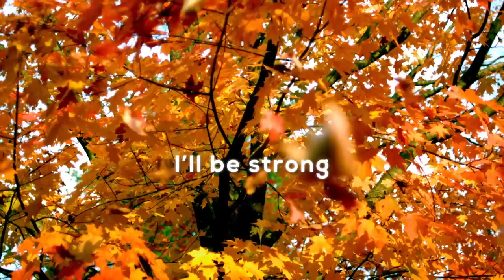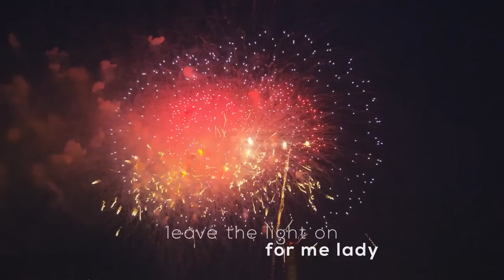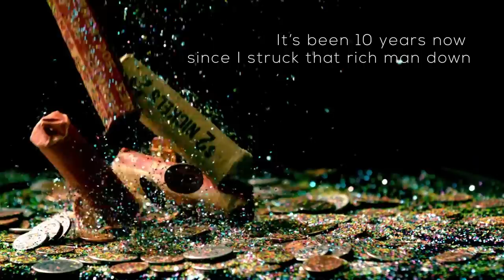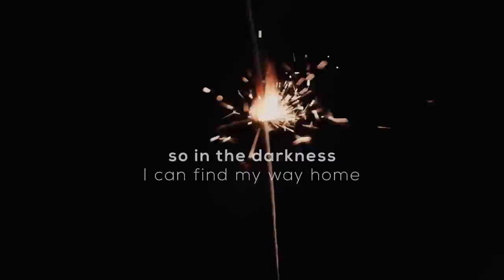Spafford | Leave the Light On (Studio Lyric Video) | For Amusement Only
Album: For Amusement Only

🎥: Wulfenbear Media